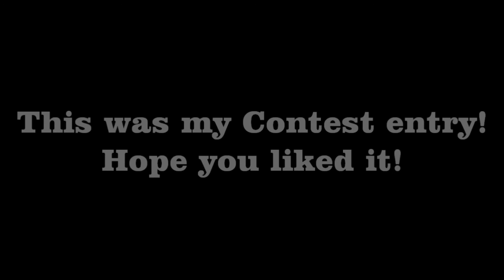In the woods |Boostmaster Editing Contest| RealLifeOORA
Hey what's going on guys! Welcome back to another video by RealLifeOORA!

This Video: Welcome to another video! This is my edit for his challenge contsest!

All footage was edited by me for his contest! This was my first try at this type of video, hope you enjoy!

I really hope you enjoy it! If you do then A like rating would be
great! However, if you dislike it, then please tell me why! It would be much
appreciated!